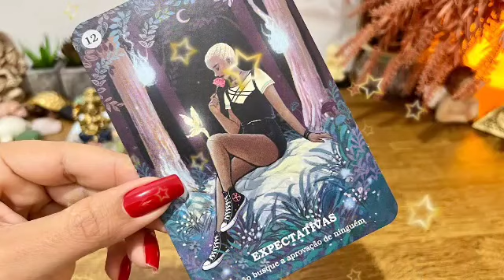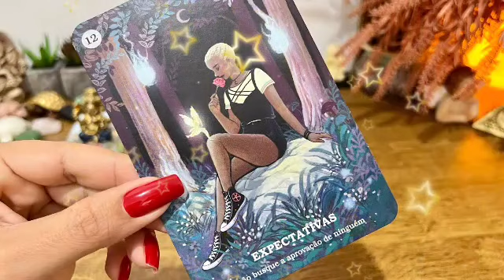برج الحوت من 20 إلى 27 يناير 2023 // شريك ندمان كثير😔حادث سيارة😱رزق تحت رجلك🤑عقربة سامة تريد أذيتك🔥